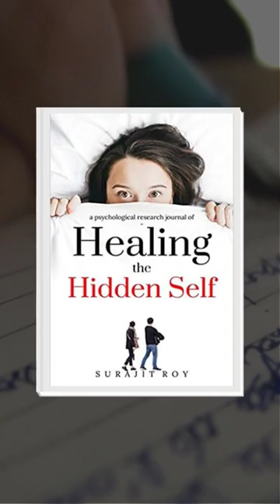Blue Tick - A Short Fiction Novel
Aisha, a 16-year-old girl, aspired to be a well-known figure on social media. She had gone to great efforts to become Instagram verified, but it had been in vain. One day, a car accident turn the storyline.

However, the police quickly learned that it was a precisely planned and cold murder rather than an accident. They discovered a network of lies and secrets as the investigation went on, which would have astounded anyone. It was a twisted tale of romance, crime, and suspense that promised to keep readers on the edge of their seats.

The perpetrators had planned their crime meticulously and had even planted evidence that pointed to some unknown person's involvement in the murder. Was Aisha really involved in the crime, or was she framed? As the police tried to unravel the truth, they were met with a series of erotic surprises that kept them guessing.

The short novel follows the police as they investigate this mysterious crime and the people involved in it. As the story progresses, the reader is kept in suspense, never knowing what will happen next. In the end, the truth is revealed, and the reader discovers the secrets behind this thrilling murder mystery.

🥇▶️ Read Amazon Best Seller in three categories' novel, '𝐁𝐥𝐮𝐞 𝐓𝐢𝐜𝐤' on Amazon Kindle .

This video is based on editing. This video was produced for the purpose of motivating people and society. I'm not using my voice and my words in that video. This video was designed with various free videos and audios. Thank you very much for visiting my channel.

Copyright © Surajit Roy - Copyright Disclaimer Under Section 107 of the Copyright Act 1976, allowance is made for "fair use" for purposes such as criticism, comment, news reporting, teaching, scholarship, and research.